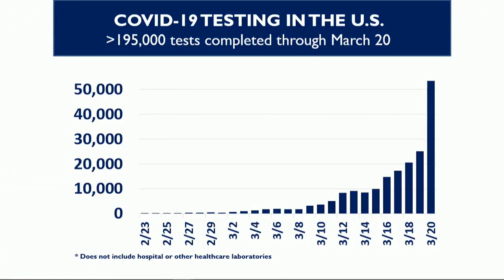Admiral Giroir Says The US Is Utilizing All Components Of The Health Care System To Enhance Testing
WATCH: Admiral Brett Giroir describes how the U.S. is utilizing "all the components" of the health care system to enhance coronavirus testing.

"We are effectively transitioning to large-scale testing by leveraging all the components of the American health care system."